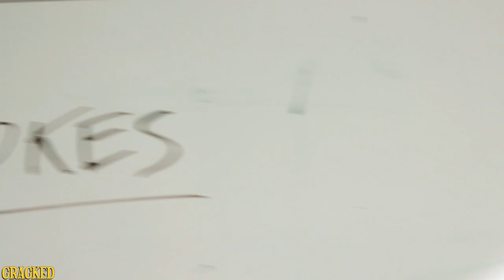Why Magic Pixie Dream Girl Movies Are Uncomfortably Dark (Splash, Weird Science)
There's a reason we don't see the Magic Pixie Dream Girl trope, featured in movies like Splash and Weird Science, anymore and the reason is super dark and super depressing. At least it's better than the Manic Pixie Dream Girl trope.